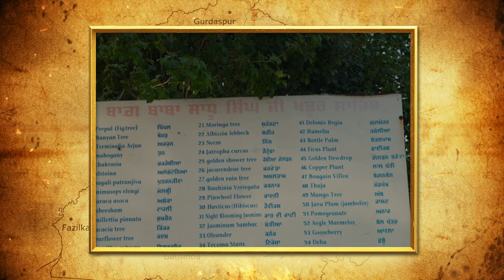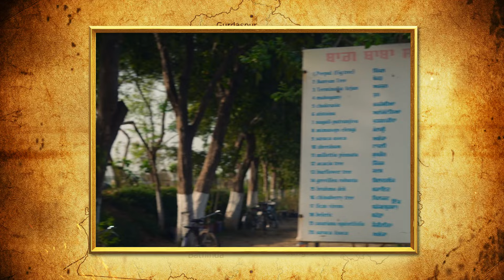Jazba - Full Ep 29 - Neeru Bajwa - zee Punjabi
The show features unsung women heroes and honours them for their selfless endeavours and great accomplishments.